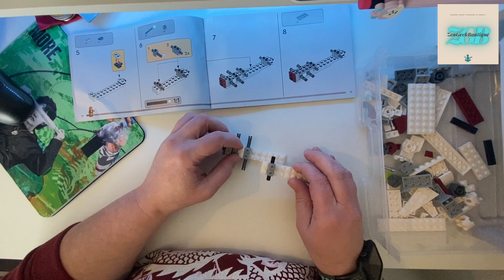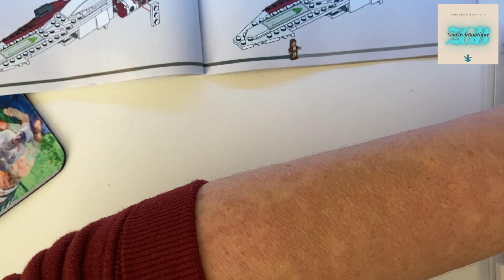Star Wars Obi Wan Kenobi Starfighter Lego Build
Star Wars Obi Wan Kenobi Starfighter Lego Set 75333

Putting together the Lego set for the Star Wars Obi Wan Kenobi Starfighter.

Our Blues, Pt. 4 (Original Television Soundtrack) - Single, Jimin & Ha Sung Woon